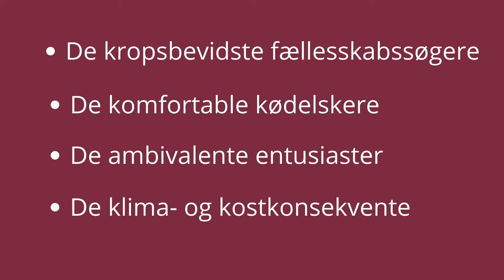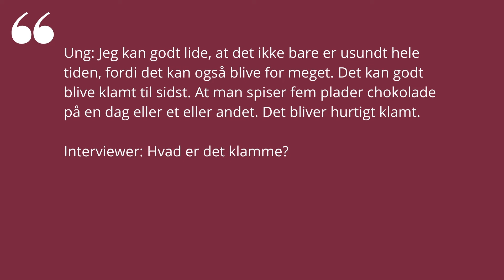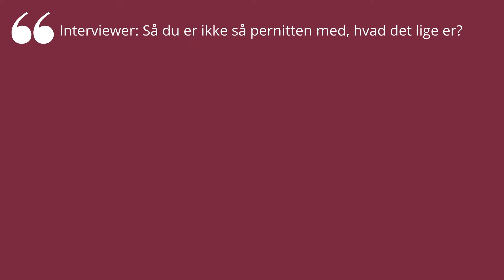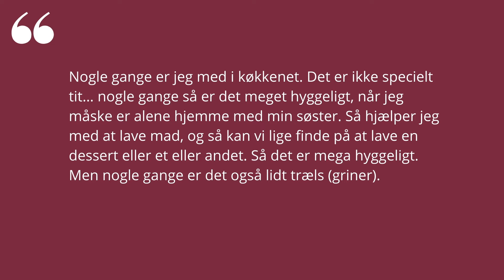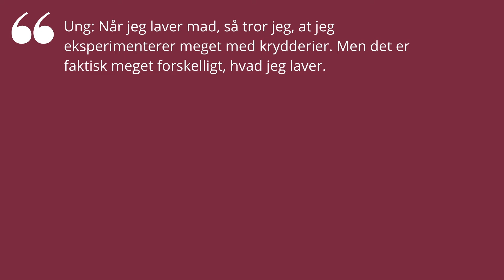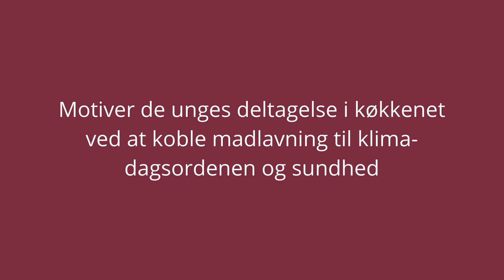Unges forhold til mad, klima og fællesskaber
Bliv klogere på unges forhold til mad – fællesskaber, sundhed, krop og klima. På 15 minutter præsenterer Noemi Katznelson, professor og centerleder ved Center for Ungdomsforskning på AUU, og Maria Bruselius-Jensen, lektor samme sted, resultaterne af undersøgelsen ’Ungdomsliv og madkultur – om eleverne på efterskolernes forhold til mad, klima og udbytte af køkkentjansen’. Filmen giver nogle konkrete bud på, hvad du kan gøre i arbejdet med unge for at fremme de unges lyst til madlavning.

Undersøgelsen er lavet i samarbejde med Madkulturen, en selvejende organisation under Ministeriet for Fødevarer, Landbrug og Fiskeri, og muliggjort via støtte fra Nordea Fonden.